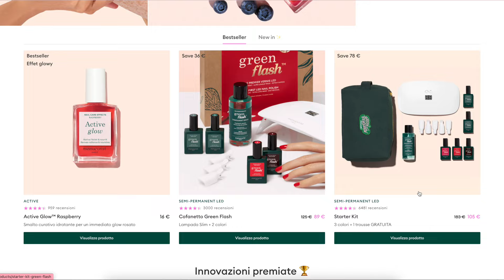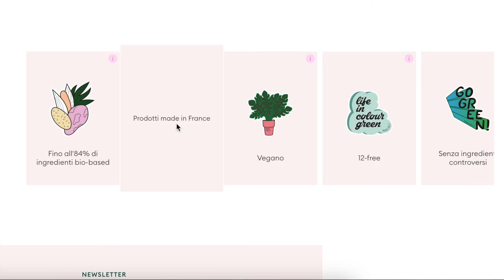COME FACCIO LA MANICURE - Rimozione e applicazione smalto semipermanente Manucurist | Isabella Emme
COME FACCIO LA MANICURE
Era da tempo che mi chiedevate un aggiornamento sulla mia manicure e su come applico lo smalto semipermanente.
Oggi vi mostro tutti i prodotti che sto utilizzando al momento e vi parlo della mia nuova routine di rimozione ed applicazione dello smalto semipermanente Manucurist.
Quali sono i punti a favore di questi smalti green flash?
- RIMOZIONE SMALTO SEMIPERMANENTE VELOCE
- LE UNGHIE NON SI ROVINANO
- MANICURE VELOCE IN 20 MINUTI
- FACILE APPLICAZIONE DELLO SMALTO
- DURATA 10 GIORNI
- INGREDIENTI DI ORIGINE BIOLOGICA
- FORMULA 12 FREE
- NESSUNA SOSTANZA IRRITANTE, SENSIBILIZZANTE O NEUROTOSSICA

▶︎ I MIEI GIOIELLI
Bracciale rigido
Collana piatta
Orecchini pendenti a bottone
Occhiali da sole

▶︎ VISITA I MIEI PREFERITI FASHION E BEAUTY DI AMAZON

Sony zv e10
Canon Eos M50
Schede micro Sd Sandisk
Cavalletto treppiede smartphone
Luci a led piccole
Ring light
Illuminazione video
Lampade a led E27

▶︎ UN NUOVO VIDEO OGNI MERCOLEDI' 18.30
▶︎ VIDEO SHORTS IL LUNEDÌ E VENERDÌ 18.30
★ Nel canale youtube Isabella Emme potrete trovare contenuti dedicati alla moda!
Vi darò consigli su: come vestirsi bene spendendo poco, come trovare il proprio stile, idee outfit, video try on haul, come creare un guardaroba capsula, come prendere ispirazione, scopri le nuove tendenze, consigli di stile per vestirsi bene con poco, nuove tendenze moda del momento

Manucurist recensione dello smalto con applicazione e rimozione veloce in 2 minuti.
Gli smalti Manucurist Green Flash permettono di avere una manicure perfetta e delle mani sempre in ordine grazie alla loro applicazione facile e veloce.